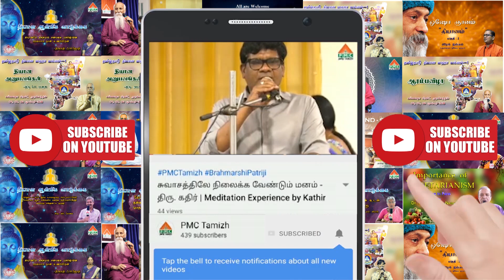தியான ஞான முத்துகள் | நம்மை பற்றி நாம் அறிந்துகொள்ளும் வழியே தியானம் | Why Meditation | Rajyalakshmi